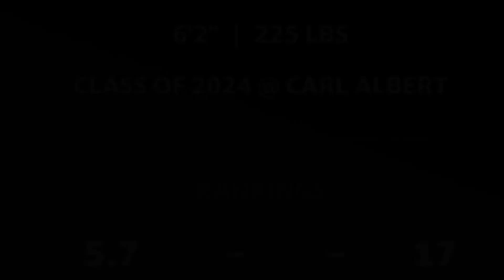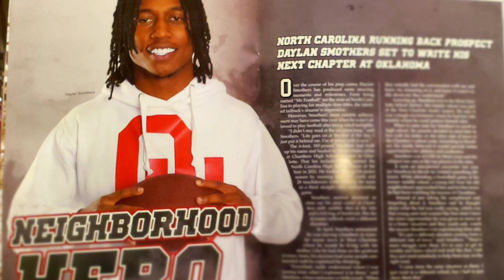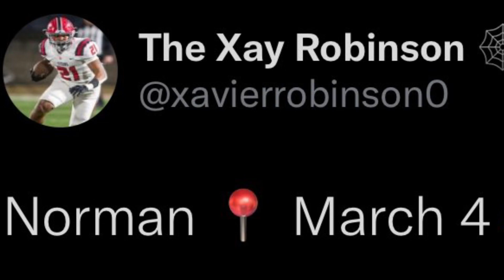Carl Albert 3⭐️ Bell Cow Back Set To Visit Norman. Recruit Trail S07 EP02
Newly minted Carl Albert running back Xavier Robinson is set to visit Oklahoma to see what Brent Venables and staff have to offer in early March.